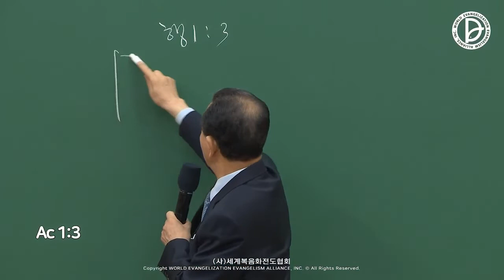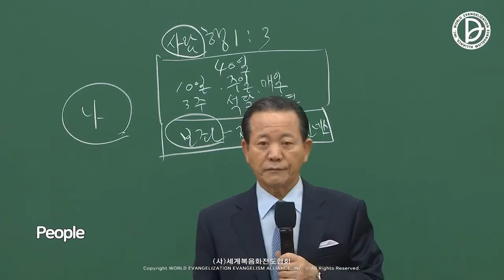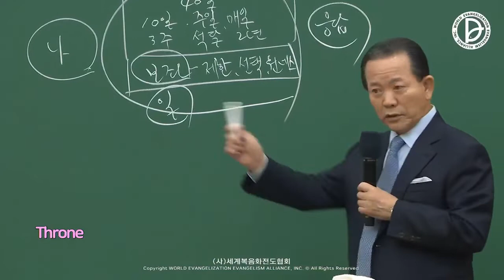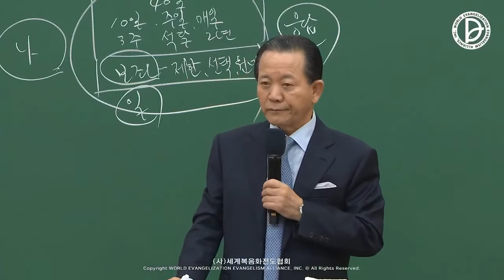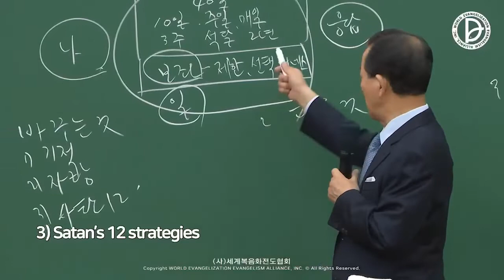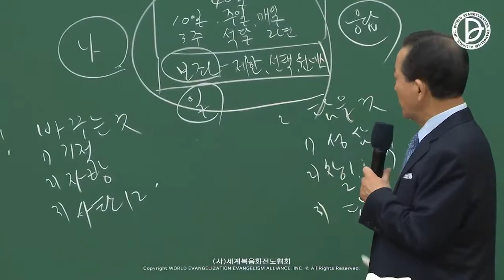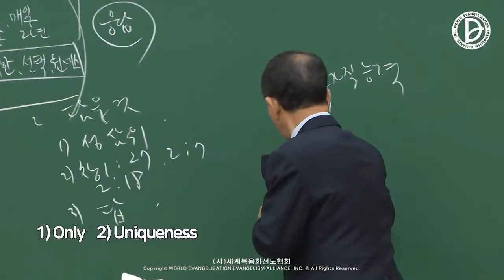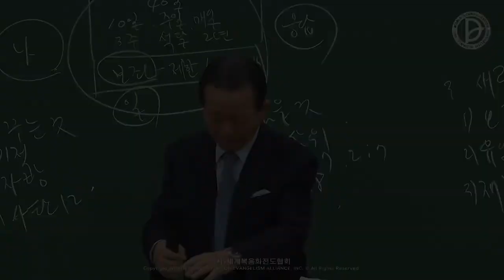23.07.2022 Message de la mission évangélique industrielle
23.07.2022 Message de la mission évangélique industrielle
La réponse de 24 heures des 237 nations et du 1er, 2ème et 3ème RUTC (30)
「L'entrepreneur qui sauvera le monde① - le mouvement de 40 jours qui change le monde」
(Actes 1:3)